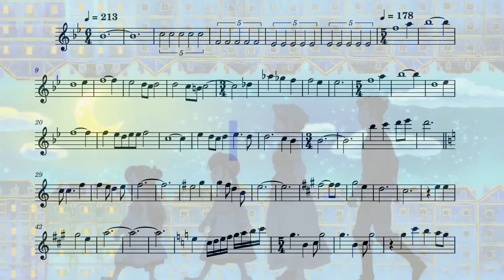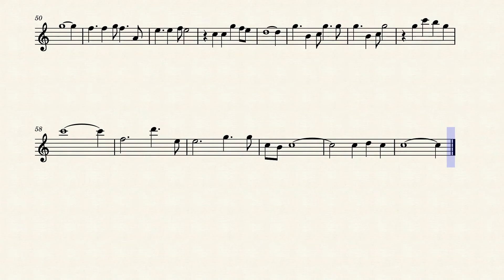The Ascendance of a Bookworm Opening 1 (Flute)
The first opening from the anime The Ascendance of a Bookworm om the flute.